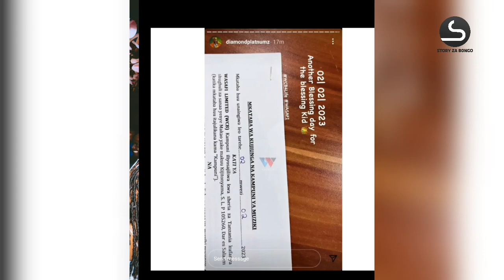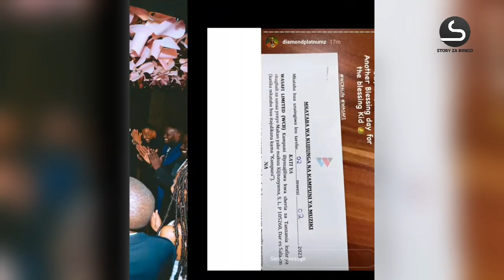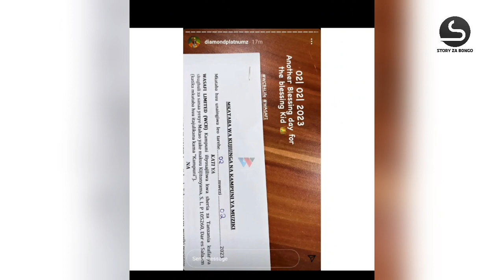WCB WATAMBULISHA MSANII MPYA, DIAMOND APOST MKATABA WAKE AMTAJA...! NI BALAA ANATISHA 🔥🔥🔥🔥